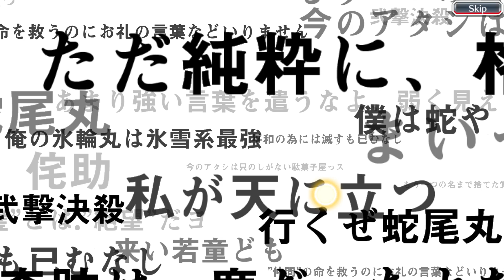Bleach: Brave Souls_20240508184033